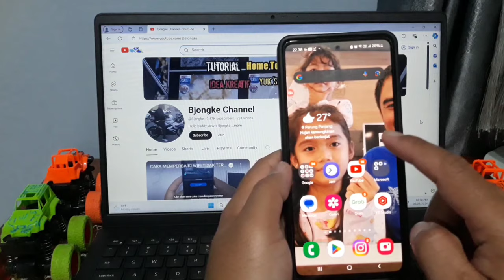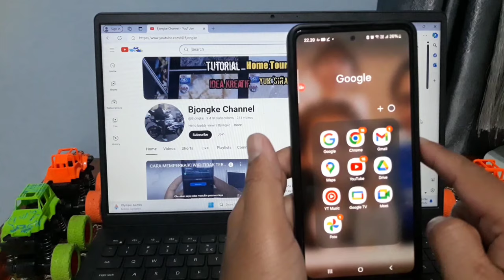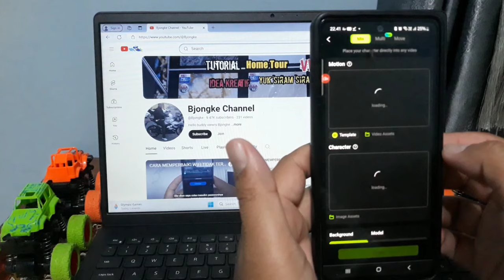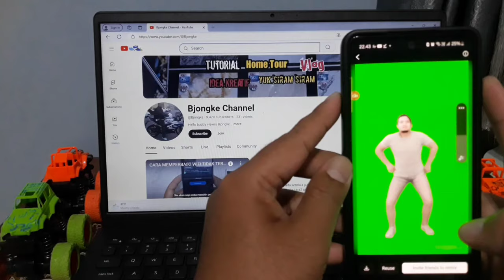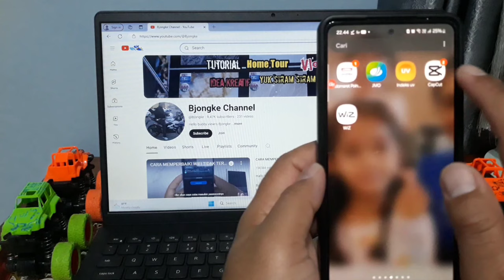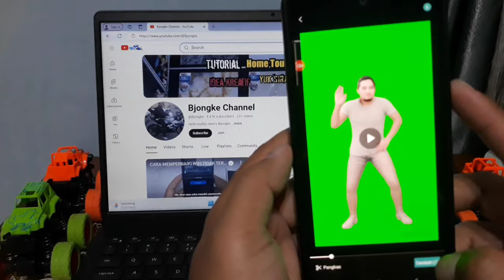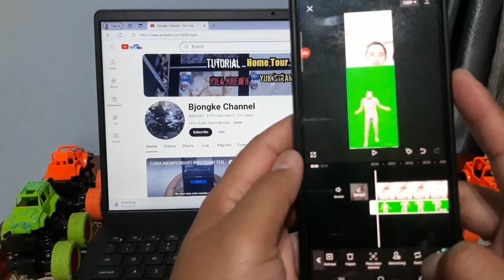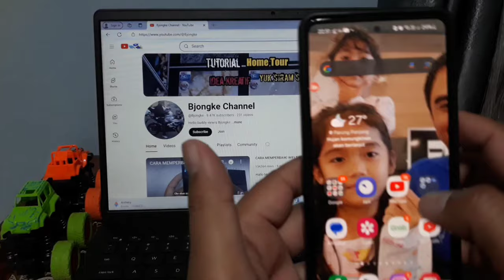Cara Mudah Edit Foto Jadi Video Joget Pakai Viggle AI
Hello Sobat viewrs terima kasih sudah mampir di channel @Bjongke ya...

Buat temen2 yang sedang nyari tau bagaimana Caranya mengedit foto bisa joget atau foto bisa bergerak , Nah di video pass di suguhkan Cara edit aplikasi apa saja yang di pakai.

Sangat mudah untuk mengedit foto jadi bisa gerak seperti di video.

Penasaran yuk cusss lihat di video ya.